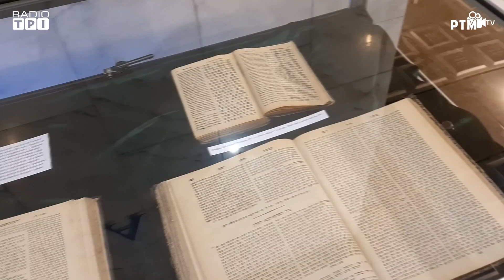Społeczność żydowska w Pińczowie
Społeczność żydowska w Pińczowie w latach 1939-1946 wykład Renaty Urban w pińczowskiej bibliotece.